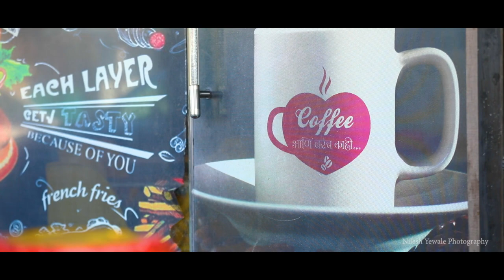Sagar + Pooja | Tere Sang Yara | Nilesh Yewale Photography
There is an altogether new exciting way to experience this song in a game, playing like a musician. A lot of music lovers are enjoying it.

To set this song as your callertune SMS RSTM1 to 57575.

New Hindi Bollywood Song 2016 Alert - Presenting the Full Audio of Tere Sang Yaara from Rustom sung by Atif Aslam ft. Akshay Kumar & Ileana D'cruz.

Title : Tere Sang Yaara
Singer : Atif Aslam
Lyrics : Manoj Muntashir
Guitarist : Krishna Pradhan
Produced & Mixed by Aditya Dev